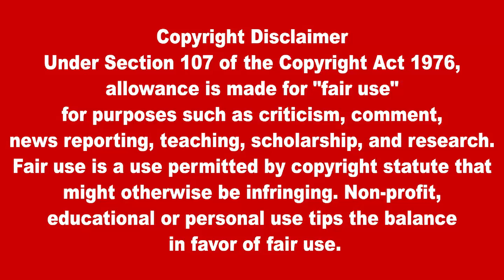இரவுநேர பிரதான செய்திகள் 30.04.2023 |Today Sri Lanka Tamil News |Thayagam Tamil Newsthayagam night